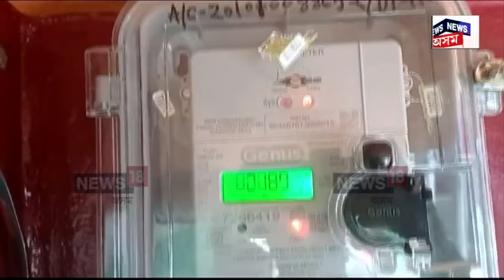Protest Against APDCL | ৰাজ্যৰ প্ৰান্তে প্ৰান্তে APDCLৰ বিৰুদ্ধে প্ৰতিবাদ | N18V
Protest Against APDCL | স্মাৰ্ট মিটাৰৰ লুণ্ঠনৰাজৰ বিৰুদ্ধে অব্যাহত ক্ষোভ
ৰাজ্যৰ প্ৰান্তে প্ৰান্তে APDCLৰ বিৰুদ্ধে প্ৰতিবাদ
দল-সংগঠনৰ নেতৃত্বত ৰাজপথত গ্ৰাহকৰ প্ৰতিবাদ
নতুনকৈ এক লাখ স্মাৰ্ট মিটাৰ সংস্থাপনৰো বিৰোধিতা
প্ৰতিবাদমুখৰ মৰাণ, টীয়ক, বঙাইগাঁৱৰ ৰাজপথ

লগতে চাওঁক দিনটোৰ বহু গুৰুত্বপূৰ্ণ খবৰ |